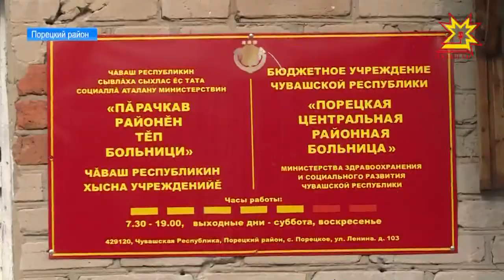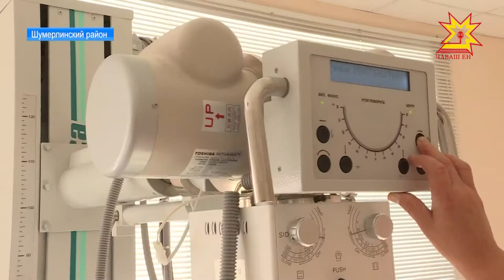Порецкая районная больница станет структурным подразделением Шумерлинского медицинского центра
Объединят, но не сократят. В Чувашии Порецкая районная больница станет структурным подразделением Шумерлинского межтерриториального медицинского центра. Какие плюсы даст присоединение больницы и как это отразится на качестве предоставляемых услуг  - узнала наша съемочная группа.